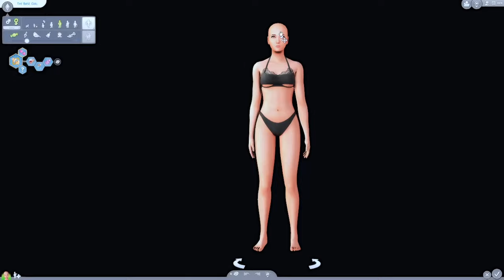ELEGANT DRESS HAUL FOR THE SIMS 4 - LINKS INCLUDED!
Hey pesties!
Today I’m bringing you my elegant dress overhaul! I LOVE parties and dressing up my sims to the nines and I get so many questions on where I get my favorite ball gowns, partywear etc. and thought I’d make a video for you! Here are some of my absolute favorite creators, from the more sleek, sexy and casual to the outright extravagant. Enjoy!